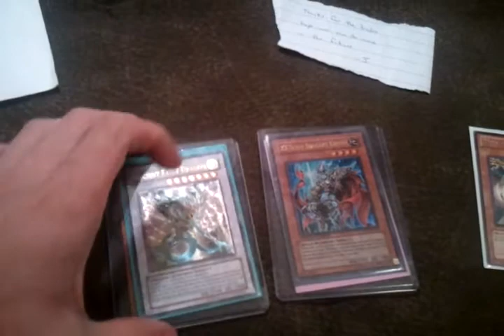Trade Proof Video TeamShOn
he's a real cool dude, check him out!